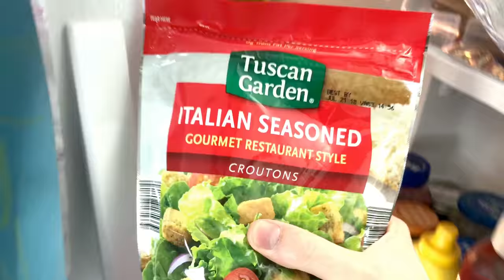SHE JOINED THE AIR FORCE - A MALE SPOUSE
My wife joined the Air Force. This is how I've been living without her.